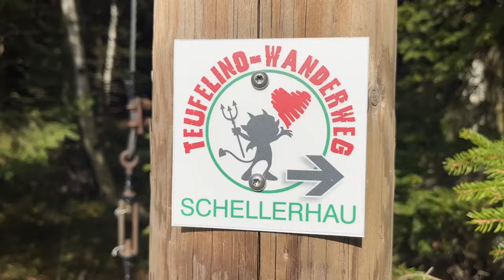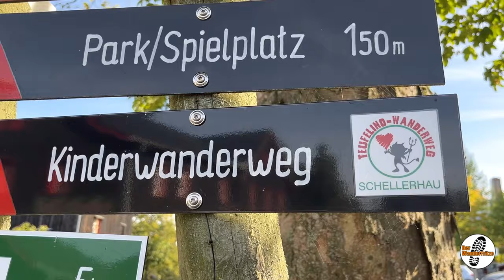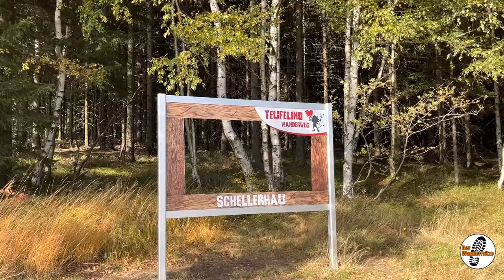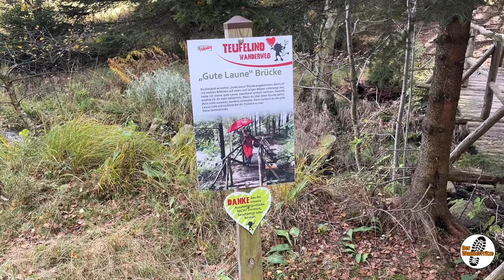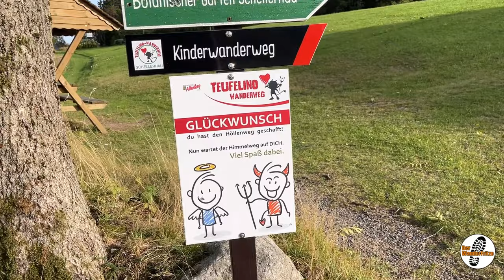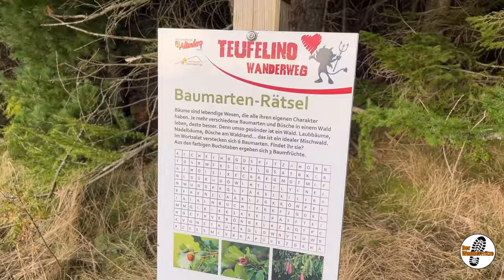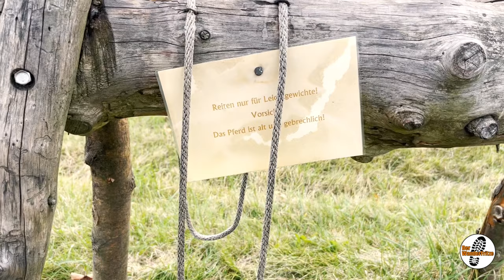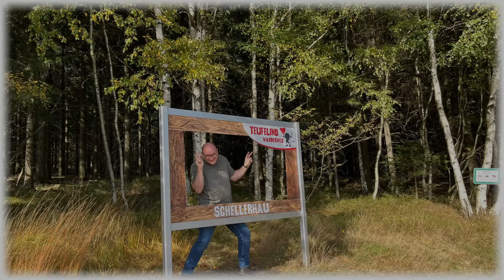Teufelino Wanderweg | Spiel und Spaß für Groß & Klein | Kinderwanderweg in Schellerhau | S8 F2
Inhalt:
0:00 Anmoderation

Information:
Wie komme ich hierher?
Mit dem PKW bis zu diesen Parkplatz.

Mit dem Bus, Linie 367, der RVSOE bis Haltestelle Stephanshöhe oder Schellerhau Oberer Gasthof/ Botanischer Garten von Altenberg aus.

Rucksack:
Deuter Act Trail 38 EL (wird nicht mehr angeboten)
Tasmanian Tiger Raid Pack Mk III 45 Liter
Tasmanian Tiger Range Pack Mk II 90 + 10 Liter
Protector Plus 30 Liter
TT Tac Pouch 4
TT Tac Pouch 5

Feuer und Kochen:
Bushbox Essential XL
Trangia 27-3 UL
Trangia Spiritussicherheitsflasche 0,5 Liter
Optimus Gaskocher Crux
Windschutz für Gaskocher
Dreibeinfuß für Gaskartusche
Optimus Gaskartusche
Optimus Kochtopfset 0,95 Liter Terra Weekend HE
BW Big Pott
BW Besteck
Messer “Opinel Camping Messer Nr. 12”
Messer “Morakniv Bush craft Survival Black”
Tatonka Scout Set 1,5 L
Tatonka Kettle 1,6 L
Tatonka Handle Mug 500
Nalgene Flasche 1,0 L
Behältnis für Olivenöl, Brühe, Zucker
Schneidebrett
Holzlöffel

Weiteres:
OBI Gewebeplane 2x3m, 3x4m, 4x6m
BW Unterlegplane (Elefantenhaut)
Schaumstoff Isomatte faltbar
NiteCore STR 7
Black Diamond Stirnlampe
Fiskars Säge Xtract™ Handsäge / Grobzahnung SW73
Fiskars X7-XS
Trinksystem von SOURCE mit 3 Liter Trinkblase
Trinksystem Source WXP 3L Oliv mit 3 Liter Trinkblase
Sawyer Wasserfilter

Klamotten:
OCK Outdoor Sachen von Sportcheck
Revolution Race
BW Nässeschutzjacke
Jack Wolfskin Trekkingschuhe
Lowa Tibet GTX:

Film- und Fotoausrüstung:
GoPro Hero 9 Black
GoPro Casey Wasserbeständig Tasche für Kamera + Halterungen + Zubehör

Livestream Ausrüstung:
Elgato Facecam
Elgato Key Light Mini
Studiolampen Elgato Key Light Air
Stoßdämpfer für Studiomikrofon

Audiotitel:
YouTube Audio Bibliothek

Filmmusic.io